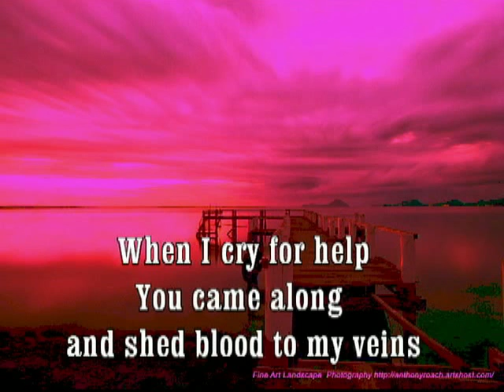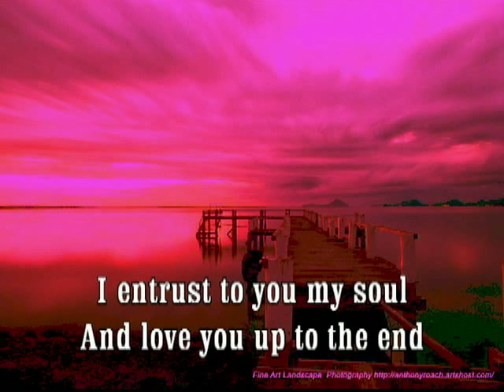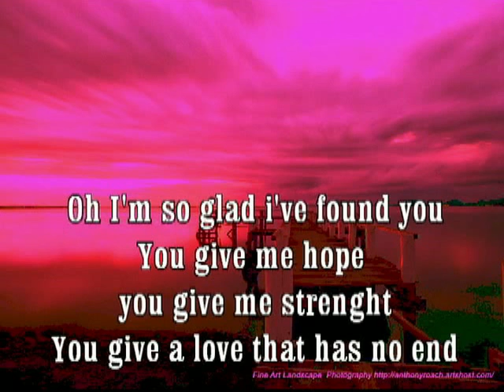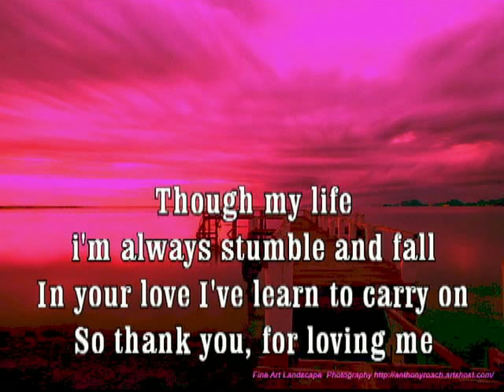In your loveThank You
Funky jazz, fusion